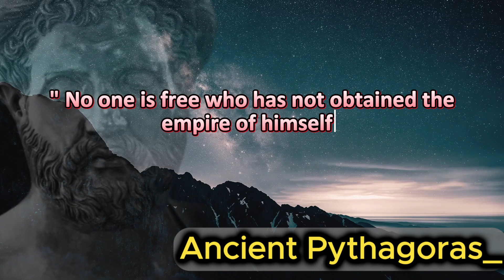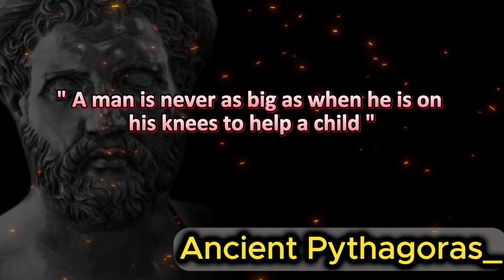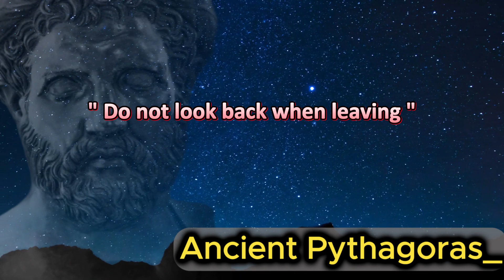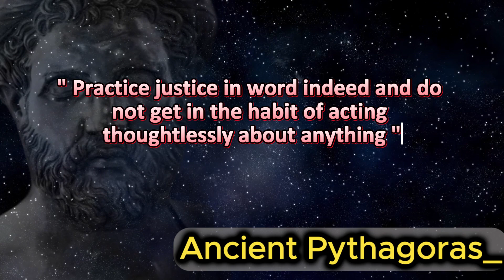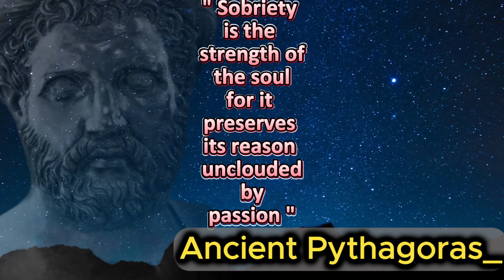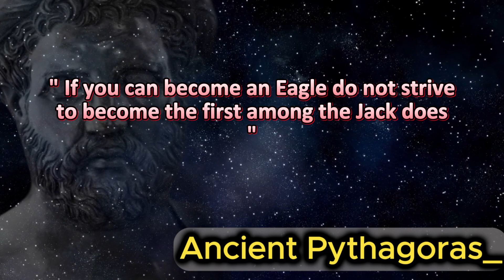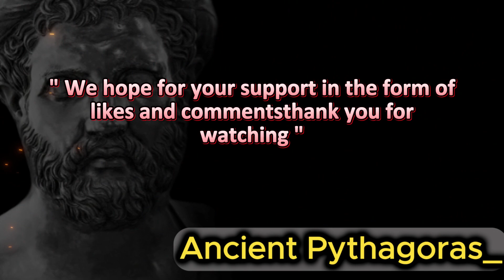Ancient Pythagoras_ Quotes Men Learn Too Late In Life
Ancient Pythagoras_ Quotes Men Learn Too Late In Life#quotes
Welcome to the “AMERICAN QUOTES OFFICIAL” YouTube channel.

This channel features the wise words of great people.

We breathe new vitality into well-known sayings from the past.

Saying that will position you in modern ways from the great things of the past for the contemporary man of this age.

Let our channel serve as a never-ending well of knowledge that you can access at any time.